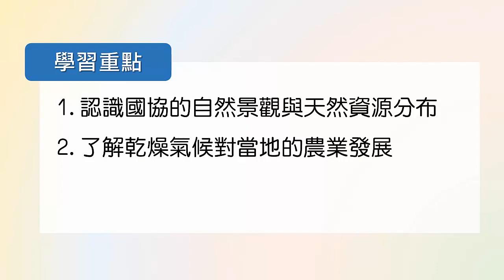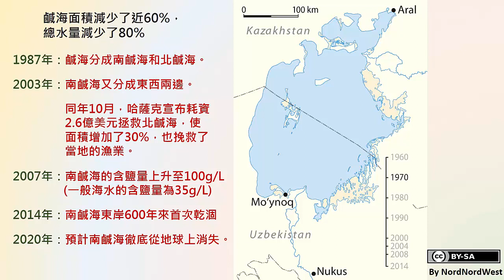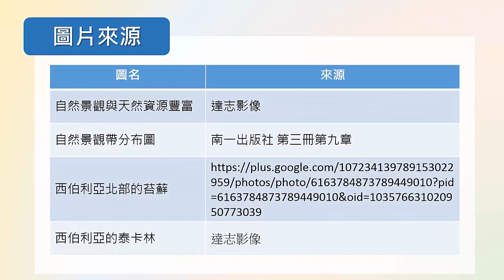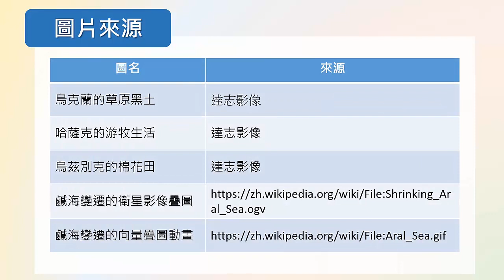高二地理｜8-3-1｜俄羅斯與國協的自然景觀與鹹海問題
高二上
俄羅斯與國協的自然景觀與鹹海問題_670